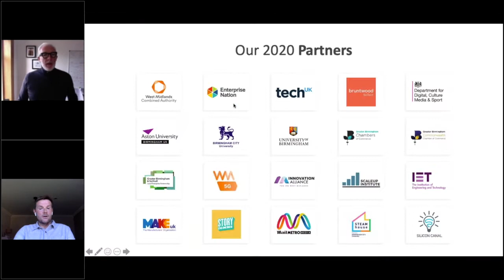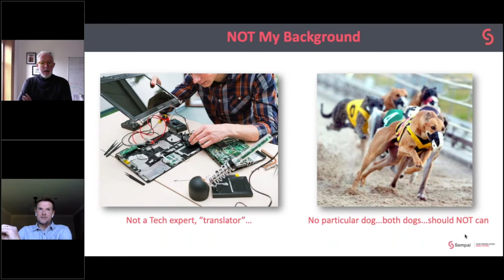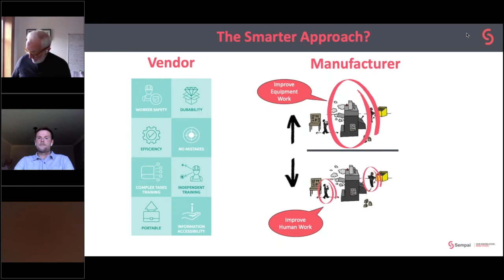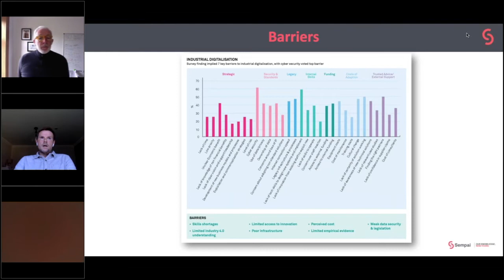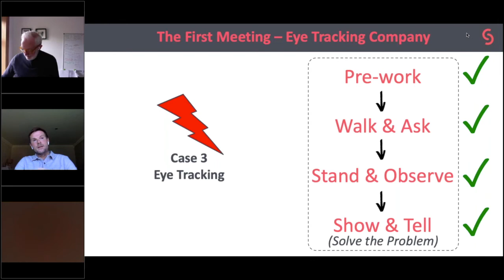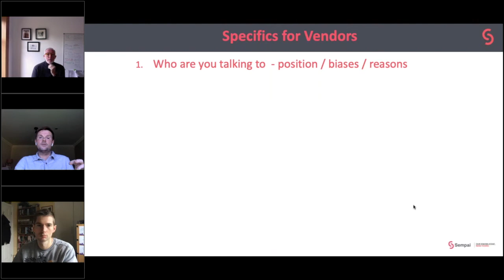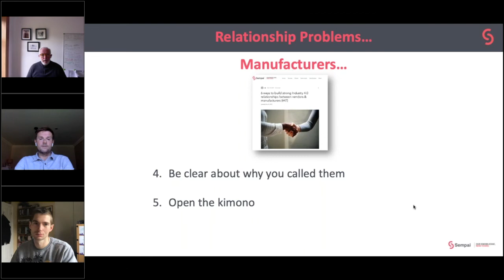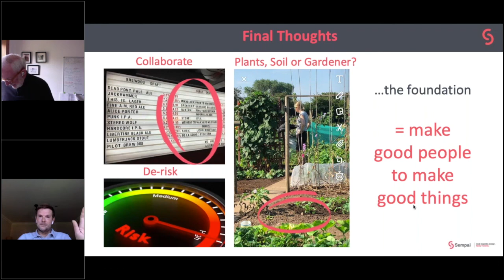6 ways Industry 4.0 Solutions Providers & Manufacturing Businesses can do business better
Sempai’s Digital Manufacturing journey has spanned Germany, Japan, the US & the UK, bridging the gap in understanding between Industry 4.0 vendors and their manufacturing customers.

From the last 2 years advising clients on the possibilities for Digital Manufacturing to add value, 6 common themes that can make or break the relationship have emerged.

Whether it’s Cobots, Augmented Reality / Virtual Reality, Big Data, Artificial Intelligence, Eye Tracking, 360-degree factory laser mapping or low-code/no-code, these 6 practical tips apply equally.

This plain-speaking example-heavy session is about developing a stronger relationship, more quickly, between Vendors and the Manufacturing clients they seek to serve.

SPEAKER

Russell Watkins is the Co-founder of Sempai®, assisting organisations serious about improving the performance of their business. He has held Operations, Materials and Lean positions within the Automotive, Aerospace and Construction Equipment sectors. Russell’s Lean transformation work has taken him to shopfloors and boardrooms in the UK, Europe, the US, China, India, Japan and South America. He has consulted for 10 years to a Toyota Group company, created the JCB Production System and established Lean Academies for two $bn global manufacturing businesses. He is also leading a digital start-up around lean skills, whilst helping manufacturers with his keen eye for identifying and supporting Industry 4.0 opportunities. Russell is the author of “Adventures in Leanland” a speaker and awards judge.